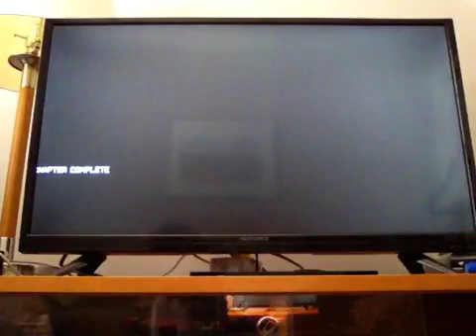EXITING NEWS!!| Halo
Hello guys my name is Wolfy gaming and in today's video we are going to be talking about me and masters new. Channel!